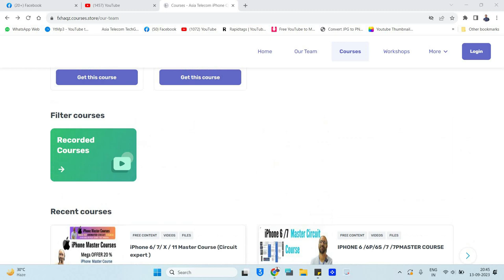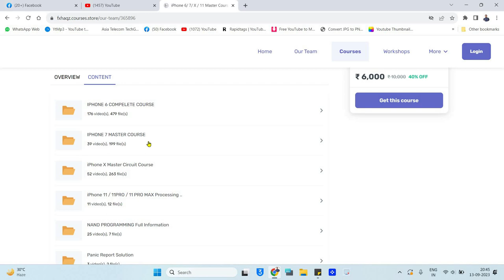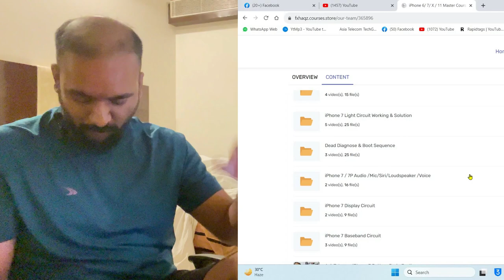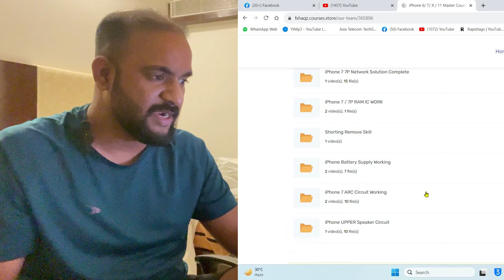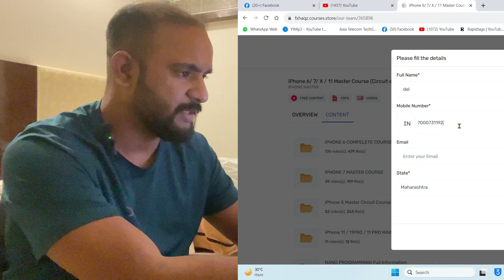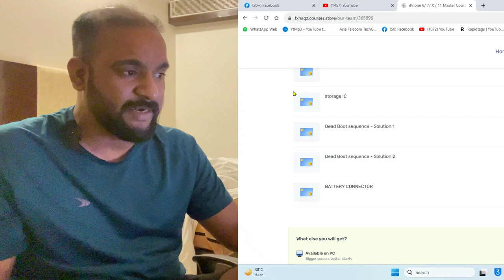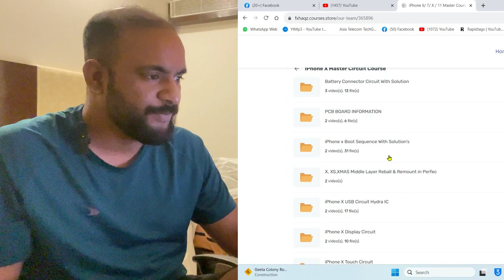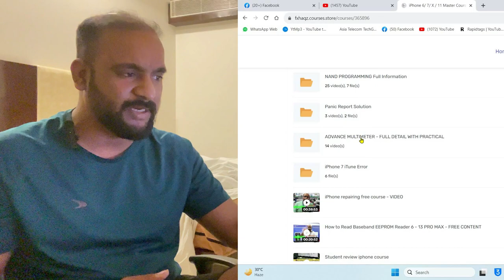Android और iPhone वालो के लिए बड़ा अपडेट 2023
📲 Buy Book
👉🏻Hardware Book /  Software Book

WEBSITE LINK  -  6 TO X MASTER COURSE